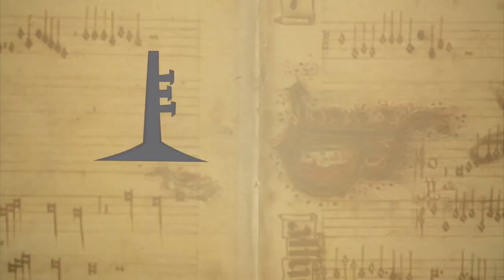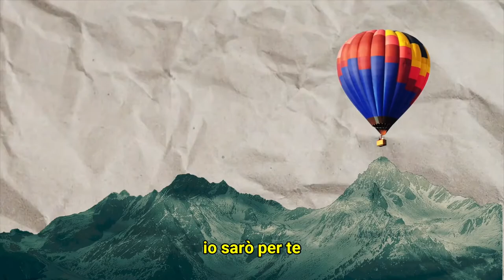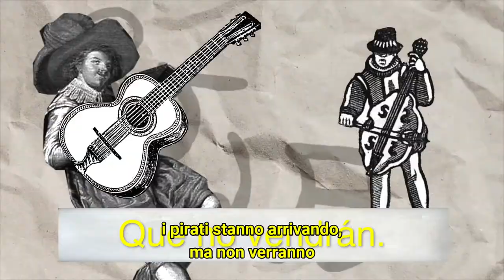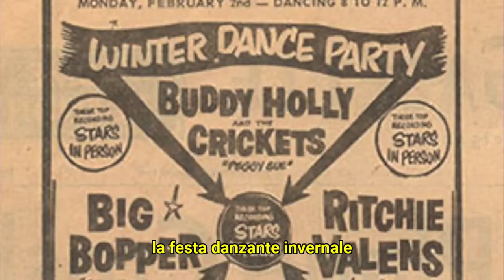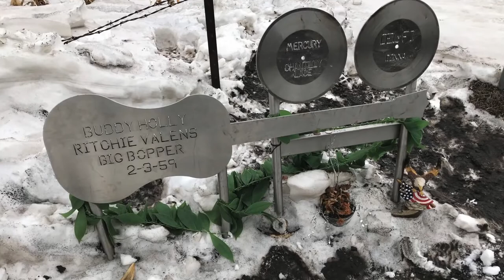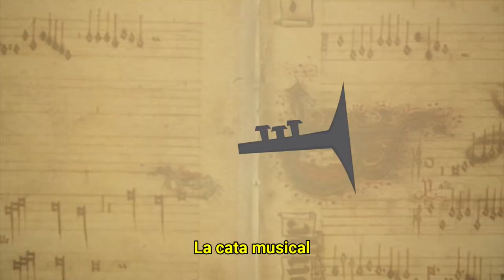la Bamba, storia di una canzone antica / La Bamba, historia de una canción antigua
César Muñoz, musicista venezuelano laureato con lode al Berklee College of Music di Boston, da vent'anni è produttore cinematografico e televisivo, librettista per spettacoli comici e artista di cabaret. Scrive, inoltre, per le cerimonie televisive dei Grammy latini.
Un paio di settimane fa ha diffuso sul suo canale YouTube “La cata musical” l'interessante storia della canzone tradizionale messicana “La Bamba”, resa famosa alla fine degli anni 50 del secolo scorso da Ritchie Valens. In questo articolo riproduciamo il video dell'illustrativo racconto sottotitolato in italiano.
La cata musical è un canale dedicato a coltivare la conoscenza e l'amore per la musica offrendo strumenti per comprenderla e condividendo storie, curiosità e aneddoti del mondo musicale.
César Muñoz, músico venezolano egresado con honores del Berklee College of Music de Boston, ha sido productor de cine y televisión, libretista de espectáculos de comedia y artista de cabaret durante veinte años. También escribe para las ceremonias televisivas del Latin Grammy.
Hace un par de semanas lanzó en su canal de YouTube “La cata musical” la interesante historia de la canción tradicional mexicana “La Bamba”, compuesta a finales del siglo XVII y difundida a nivel mundial por Ritchie Valens a finales de la década de 1950. En este artículo reproducimos el video del ilustrativo relato subtitulado en italiano.
La cata musical es un canal dedicado a cultivar el conocimiento y el amor por la música ofreciendo herramientas para comprenderla y compartiendo historias, curiosidades y anécdotas del mundo musical.